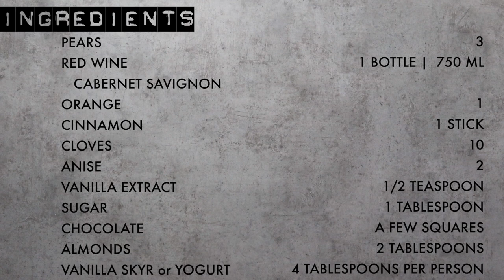Poached Pears in Red Wine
This video shows you how to make poached pears in red wine. I am using similar ingredients as I do when making a German Glühwein aka Mulled Wine. You could serve this recipe as a dessert, or... as breakfast. But then I would just use granola instead of almonds. Enjoy and Merry Christmas.

My new website is live! It includes also my new "food wear for foodies" fashion line with jumpers, T-shirts and accessories. I hope you like it as much as I do as I had so much fun while designing this. and tag me by using @forkettifood in case you have bought something. I would love to see you and your new items.

⫸ INGREDIENTS
● PEARS | 3
● RED WINE (CABERNET SAUVIGNON) | 1 bottle | 750 ml
● ORANGE | 1
● CINNAMON | 1 stick
● CLOVES | 10
● ANISE | 2
● VANILLA EXTRACT | 1/2 teaspoon
● SUGAR | 1 tablespoon
● CHOCOLATE | a few squares
● ALMONDS | 2 tablespoons
● VANILLA SKYR or YOGHURT | 4 tablespoons per person

⫸ CHAPTERS
0:00 Ingredients
0:27 Peeling pears
1:11 Mulled wine
2:23 Roasting almonds
2:46 Chocolate sauce
3:24 Plating

⫸ KITCHEN EQUIPMENT
Measuring spoons
Measuring cups
Mixing bowls
Sharp knife aka Chef's knife
Silicone spatula set
Kitchen Scale
Stainless steel whisk

⫸ EQUIPMENT (which I am using to make these videos)
◆ Softbox light
◆ External Hard drive
◆ SD cards

⫸ MUSIC (you find here also the song I have used in this video)

⫸ MERCHANDISE
Express your love for food by buying some merchandise

Interested in a collaboration? Please only reach out if your product or service is linked to food ツ

xx Annely